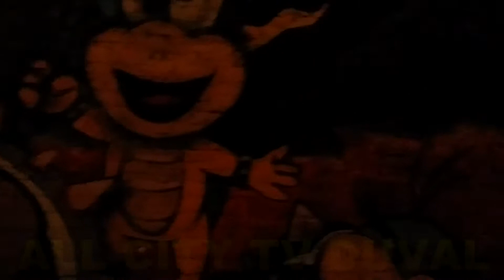Steam Mechanic Soul ft Paten locke at 1904 Music Hall